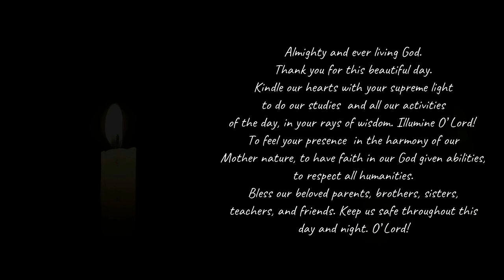ಕರುಣಾಳು ಬಾ || A Kannada prayer song for students || Christ Academy || 2021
A Kannada prayer song for students

BGM & MIX - Leo Rison
Vocal - Jeanna Mariam Arun
DOP & Editing - Alwin Baby

Cast
  Jeanna Mariam Arun,
Kanchana, Manoj, Shriya and Vidya

Special Thanks
  Sr Annet CMC
Sr Soona CMC
Bejoy George
Christ Academy Support Staff